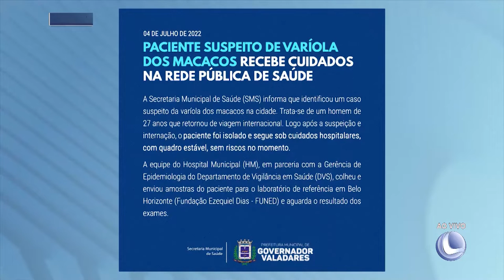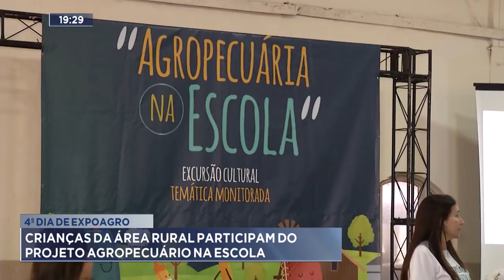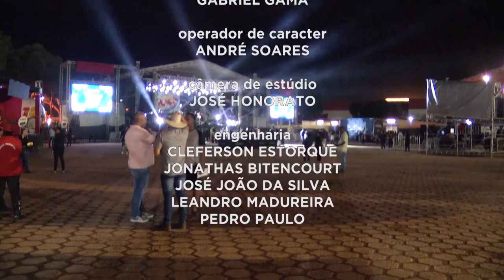MG RECORD - TV LESTE | 04/07/2022